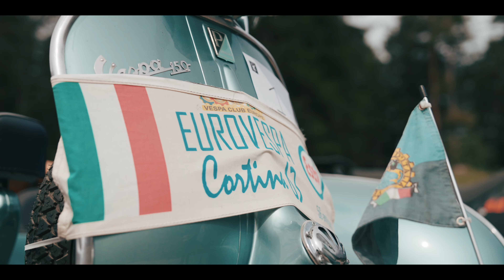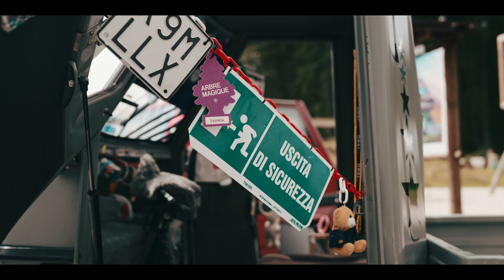SERDES CORSE 2K24 | 4K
SERDES CROSE 2K24 Official Full Aftermovie

Gear I Use: